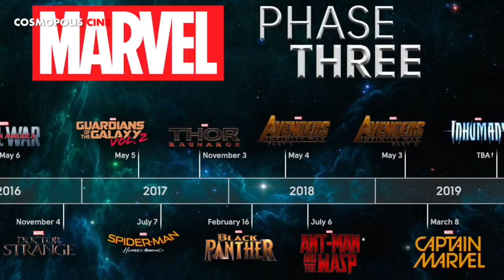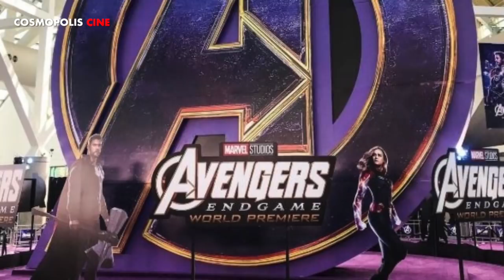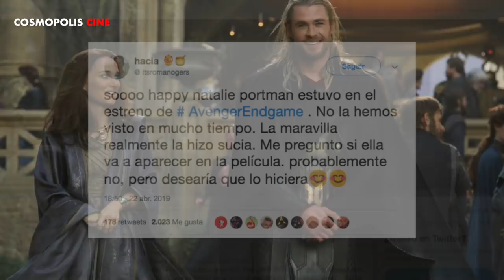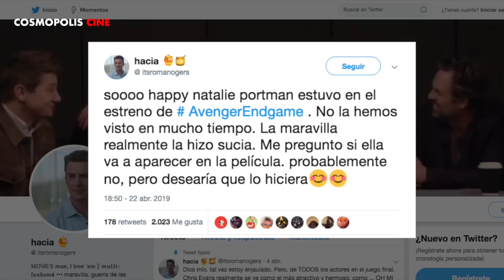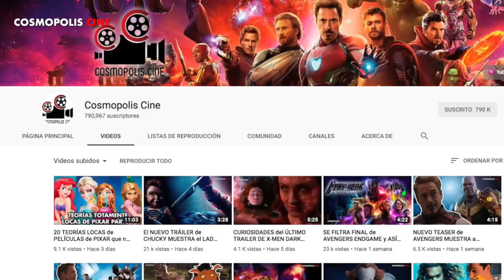AVENGERS ENDGAME: LO que SABEMOS HASTA AHORA y los SPOILER que los ACTORES REVELARON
AVENGERS ENDGAME: LO que SABEMOS HASTA AHORA y los SPOILER que los ACTORES REVELARON en la NOCHE del ESTRENO

3.- SIGUENO EN NUESTROS FACEBOOK